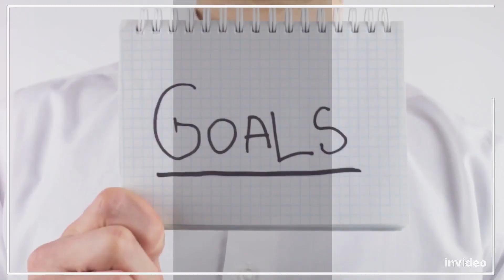Mastering the Art of Negotiation: Hustlers' Guide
Welcome back to "Hustlers Crib," your ultimate source for success and personal growth! If you're ready to take your negotiation skills to the next level, you're in for a treat. In today's video, we're diving into the art of negotiation, uncovering top strategies that will have you sealing deals like a pro.